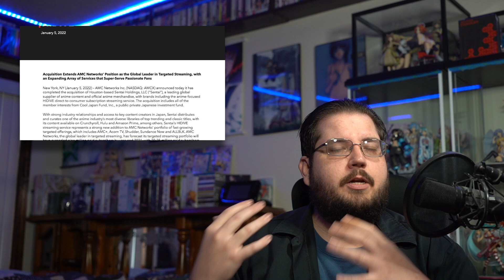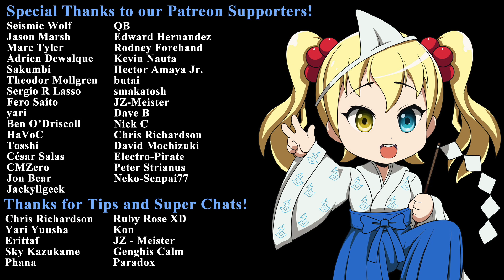Anime News: AMC Buys Sentai and HiDive, Urusei Yatsura, Danmachi, and more!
News on AMC buying Sentai Holding and HiDive.  I've Been Killing Slimes for 300 Years 2, My Master Has No Tail, Danmachi 4, My Isekai Life, Kancolle 2, The Irregular At Magic High New Season, Urusei Yatsura gets 4 cours, Teppen, Shadow House 2, and Shikimori's Not Just a Cutie.